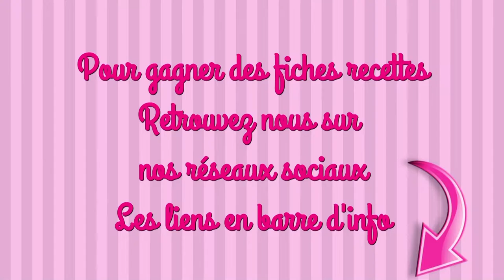Ô DÉLICE CAKE recette facile number cake thermomix fête des pères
INGRÉDIENTS

LA DACQUOISE
20g farine
40g cacao en poudre
160g d’amande en poudre
180g de sucre glace
6 blancs d’oeufs

CHANTILLY
300g de crème fleurette spéciale chantilly
200g de mascarpone
4 càc d’extrait de vanille
6 càc de sucre glace
4 càc de cacao en poudre
des décoration au choix

#1 Il s’agit d’un number cake si tu n’as pas de moule spécifique, dessine la forme choisie sous la feuille de papier cuisson et poche la dacquoise selon cette forme

#2 Pour réussir une chantilly (au thermomix) place ton et les crème environ  minutes au congel

#3 Attention, monter la chantilly peut aller très vite !!!

maelysfred

MUSIQUE
proposée par la bibliothèque Youtube
Clean and Dance de An Jone